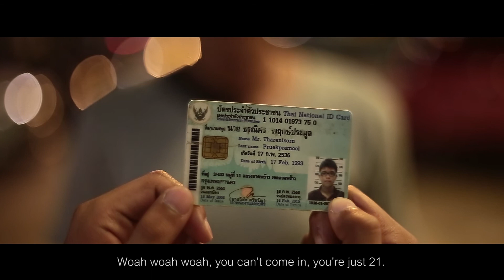EN341 Second assignment